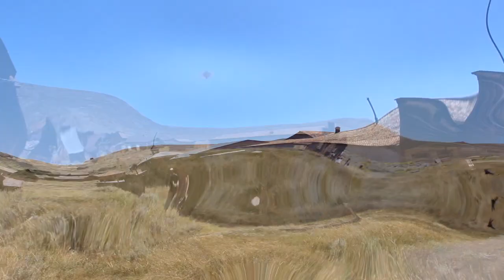Bodie Californie, Ville Fantôme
Visite de Bodie, En Californie, Ancienne ville minière. Mine d'or exploitée de 1850  a 1920, maintenant ville Fantôme.